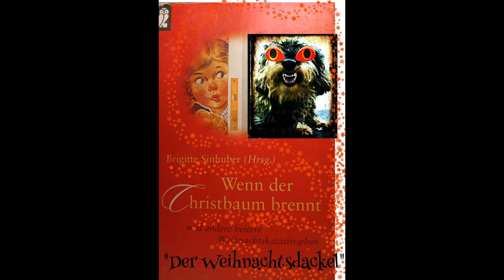Der Weihnachtsdackel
"Der Weihnachtsdackel" von Herbert Rodendorfer, aus "Wenn der Christbaum brennt", Ullstein Verlag